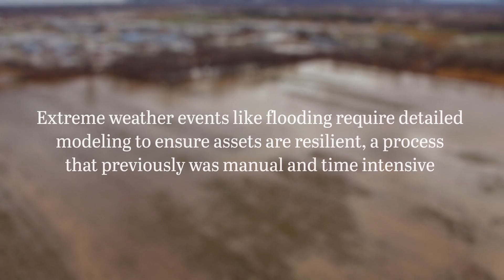Automating flood modeling using AI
As the impacts of climate change accelerate, assessing flood risk has become critical. That’s led our teams to the leverage the power of AI to automate flood modeling processes — delivering a tool 300 times faster than typical calculations.

Here what our water experts have to say about this new, AI-enabled flood modeling tool.